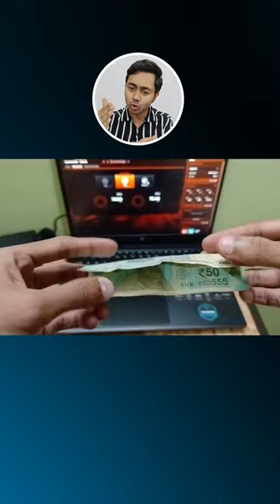Acer Nitro V Heating Screen Solution 🥵 | RTX 4050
Acer Nitro V (16GB RAM):

Acer Nitro V (8GB RAM):

- Acer Nitro V Screen Heating Solution
- Acer Nitro V Gaming Laptop
- Acer Nitro V Gaming
- Acer Nitro V Heating/Thermals
- Acer Nitro V vs Asus Tuf F15
 - Acer Nitro V15 Pros
- Acer Nitro V15 4050
- Acer Nitro V RTX 4050
- Acer Nitro V i5 13th Gen
- Lenovo Loq